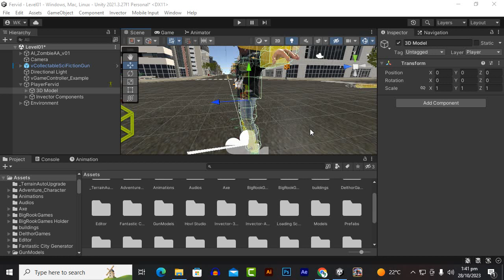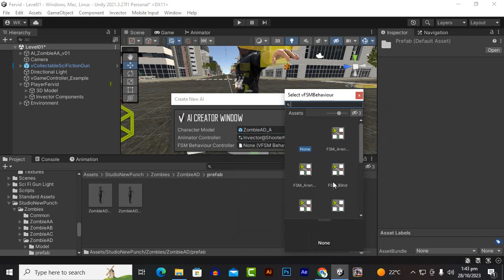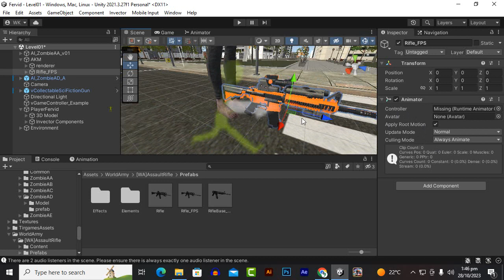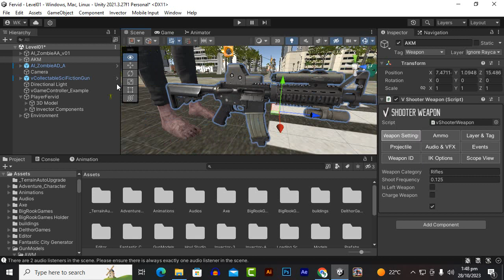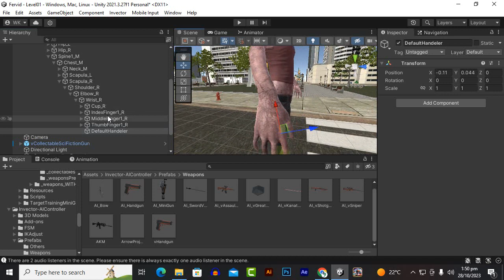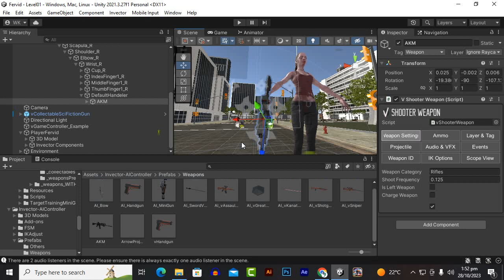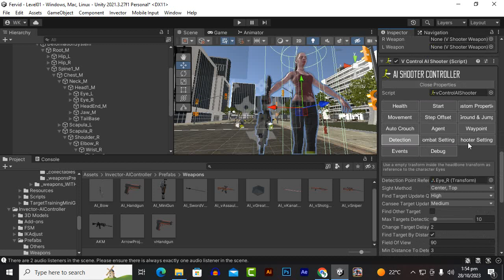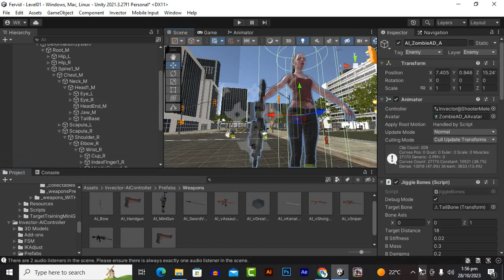Creating Shooter Enemy AI Invector #27 | Third Person Shooter Complete Game Development Course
Creating Shooter Enemy AI Invector #27 | Third Person Shooter Complete Game Development Course Unity 3d

Our Games:
Who is incern (Waqas Khalid)?

This channel is focused on Indie Game Development, its process, and tutorials to help my fellow community. With that said, I will be sharing my opinions on a lot of Game development related matters. In this channel, all the videos will be in Urdu.21savage | Third Person Shooter Complete Game Development Course Unity 3d